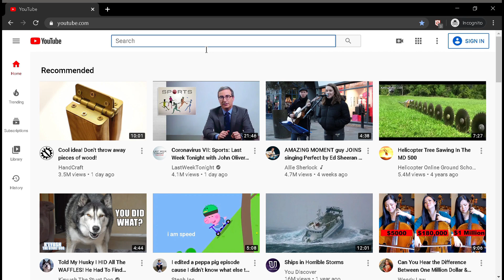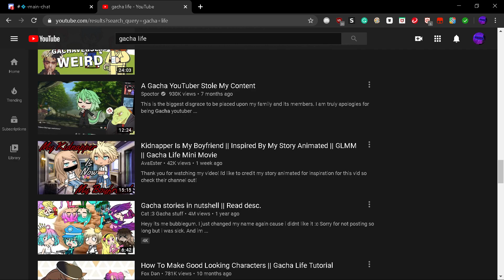HOW TO GET VIEWS (EASY) (FAST)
This is a way to get views well... kinda, but hope you enjoyed and here is the music that I used.

views, how to get views, gacha life, cringe, how to get recommended, gachalife, gachaverse, anime, comentary, cheetos, cringe gacha life video